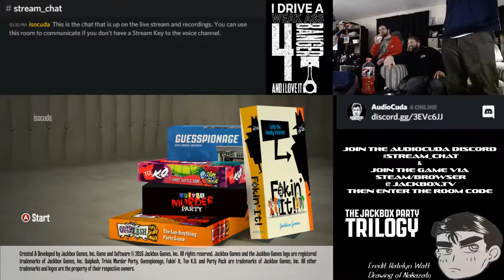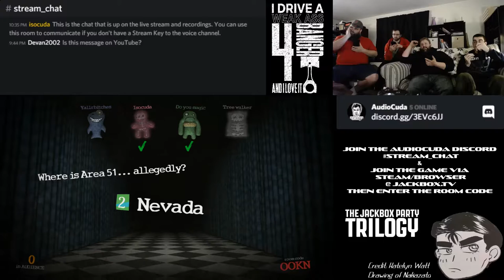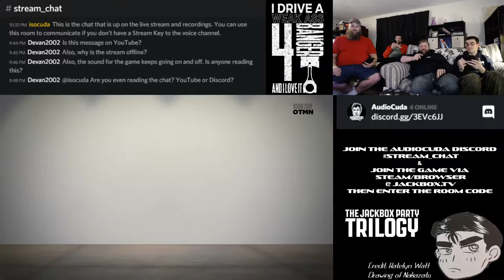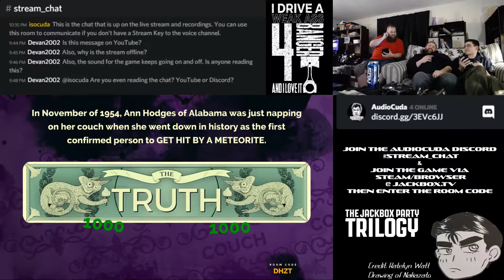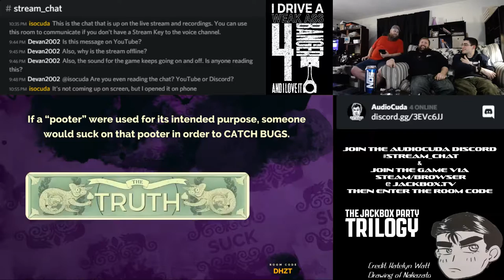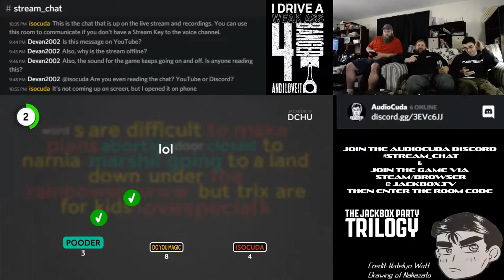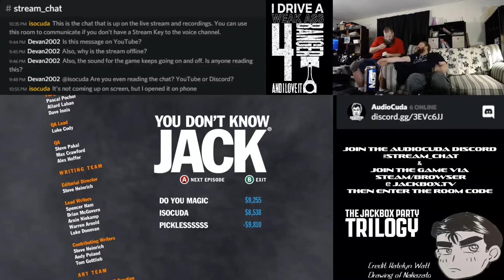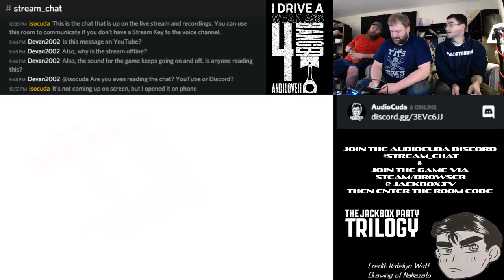YDKJ with some idiots - JackBox Party Pack